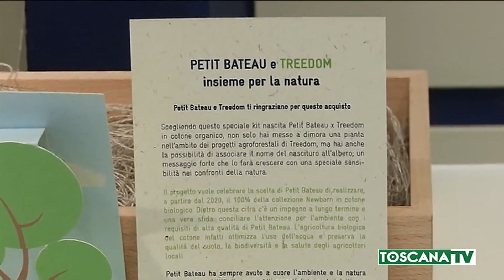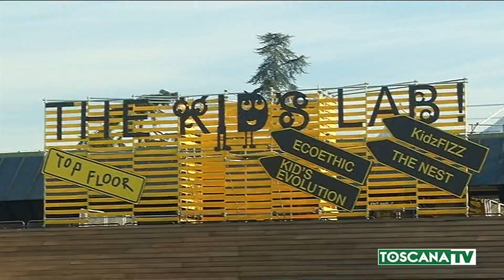2020-01-16 FIRENZE - AL VIA PITTI BIMBO ALLA FORTEZZA DA BASSO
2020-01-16 FIRENZE - AL VIA PITTI BIMBO ALLA FORTEZZA DA BASSO